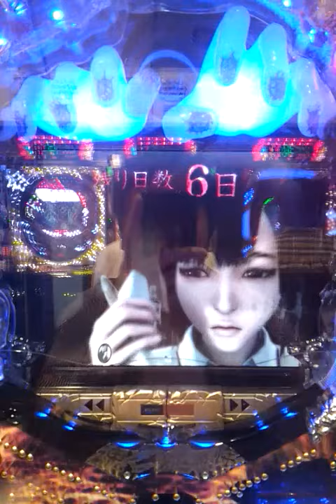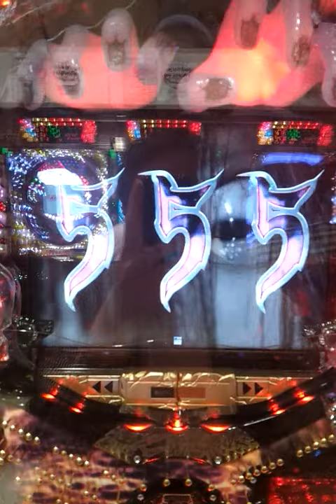【CRリング】赤保留④